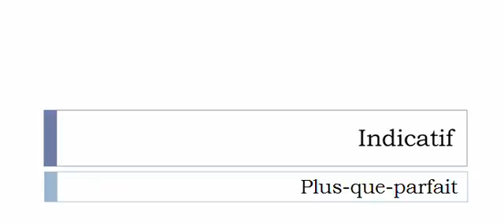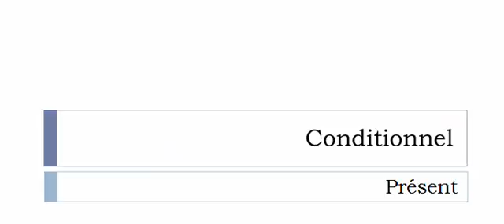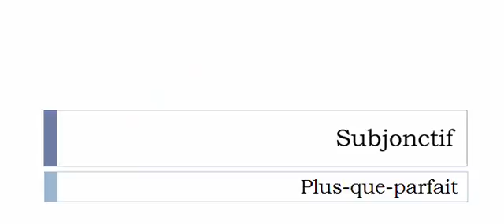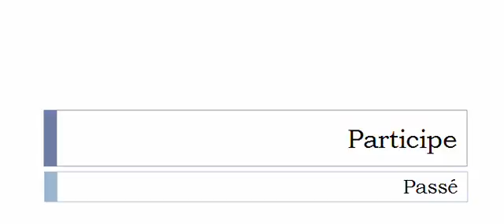French conjugation = Opérer